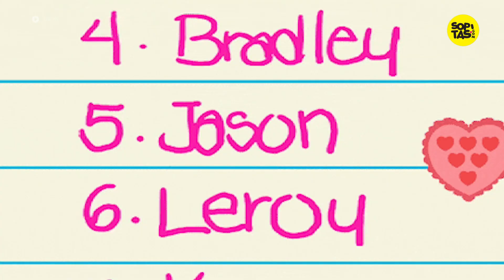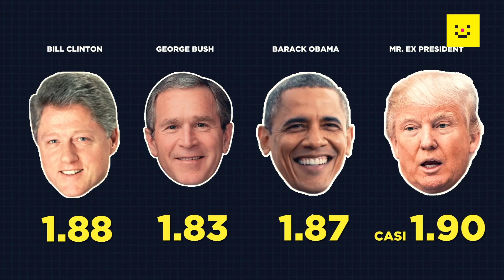10 DATOS que tal vez no conocías sobre Joe Biden, el nuevo presidente de Estados Unidos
Es un día que pasará a la historia… pero de Estados Unidos. Viendo los toros desde la barrera del Río Bravo y sin caballo en la carrera, el evento de esta tarde en Washington nos sirve nomás para actualizar el almanaque. Este 20 de enero, Joe Biden se convierte oficialmente en el nuevo presidente de nuestro país vecino. 🇺🇸

¿CÓMO SE BENEFICIARÁN NIKE Y ADIDAS TRAS LA LLEGADA DE JOE BIDEN A LA PRESIDENCIA DE ESTADOS UNIDOS? 👇

¡Activa las notificaciones y entérate de todo lo que no sabías que necesitabas saber!